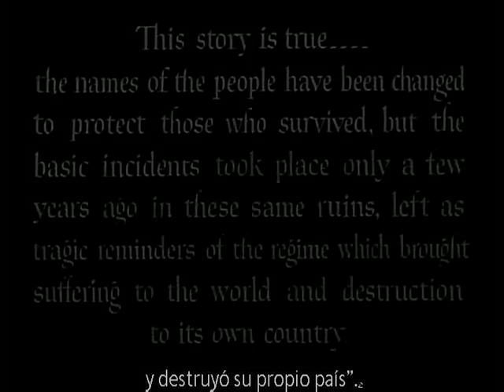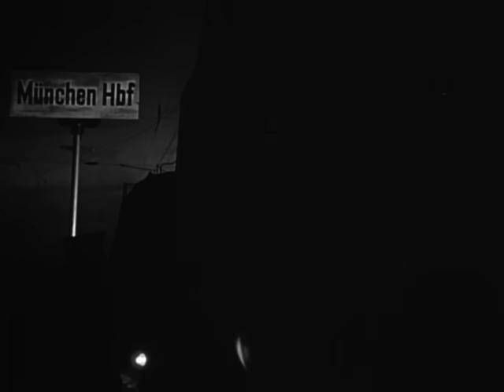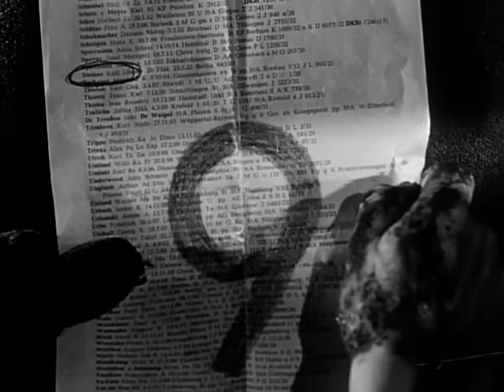1951 Decision before dawn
Película 1951: Decisión al amanecer (Inglés, subtítulos en español). Nominada al Oscar como Mejor película de 1951. Dirigida por Anatole Litvak. Richard Basehart, Gary Merrill and Oskar Werner.